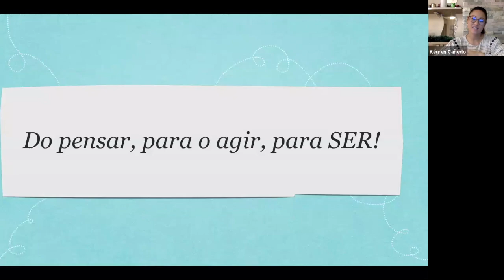A vaidade destrói o ser humano